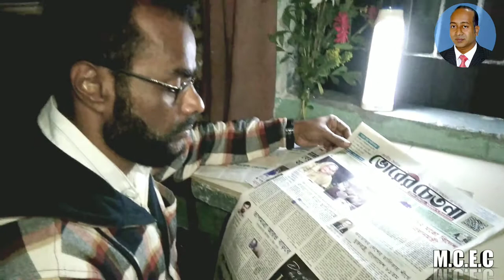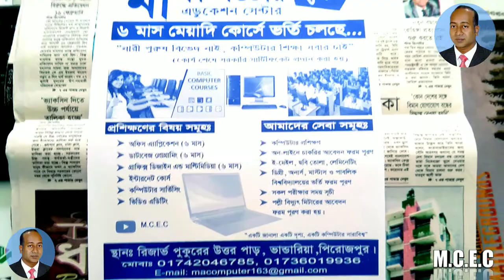প্রতি দিন পাঠকের সংখ্যা বাড়ছে..